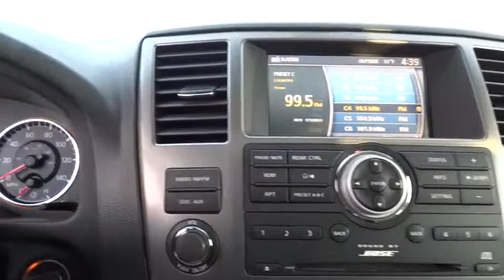2011 Nissan Armada Oak Lawn, Countryside, Chicago, Orland Park, Alsip, IL 111077A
2011 Nissan Armada

4300 W. 95th Street

Kelly Nissan has one of Chicago’s largest New and Used car inventory. We serve all of Northern Illinois & Northwest Indiana’s used car & new car needs. View our inventory